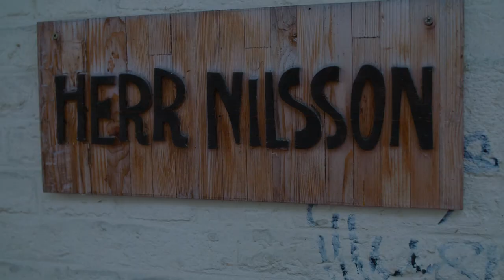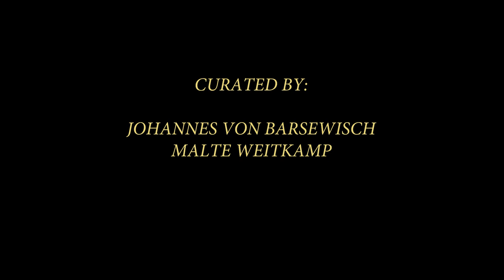Hinweis auf die Sonne - Peilanlage Forelle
Leif Berger - Drums, Composition
Yannis Anft - Keys, Synth
Stefan Schönegg - electric base

produced by:

Jonas Geyersberger: Producer, camera
Yannick Benavides: Camera, Editing
Jenny Winter: Camera
Daniel Langemann: Line Producer, DoP

Benedikt Fuchs: recording/mixing